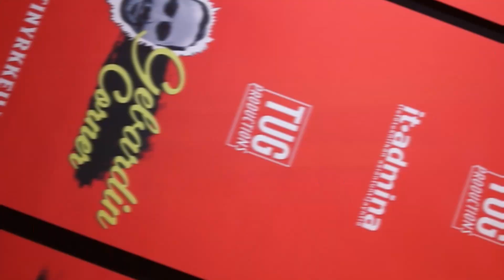Eva Wahlström: Katie Taylor, MSG & New York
Gebardin Corner kävi Helsinki-Vantaan lentokentällä lähettämässä Eva Wahlströmin kohti New Yorkia, jossa hän kohtaa Katie Taylorin kevyen sarjan MM-ottelussa. Panoksena on WBA-, ja IBF-liittojen MM-vyöt. Ottelu käydään ehkä maailman legendaarisimmalla näyttämöllä Madison Square Gardenissa!